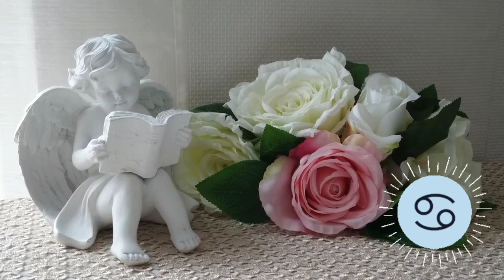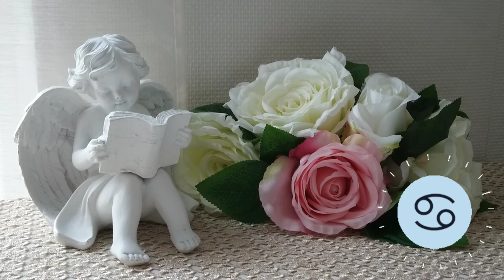🌛 ԼՈՒՍԻՆԸ ԽԵՑԳԵՏՆՈՒՄ 🌜/ ՕԳՈՍՏՈՍԻ 12 - 14 / Ինչ է սպասվում և ինչ կարող եք անել 🌹